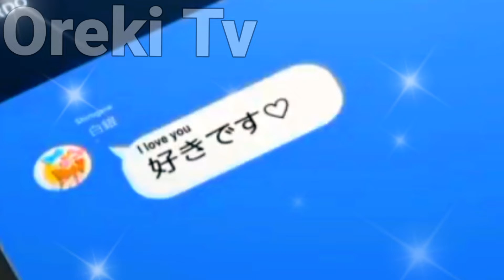Tonikaku Kawaii: High School Days | Episode 3 | Explained In Hindi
Anime credits: Tonikaku Kawaii: High School Days